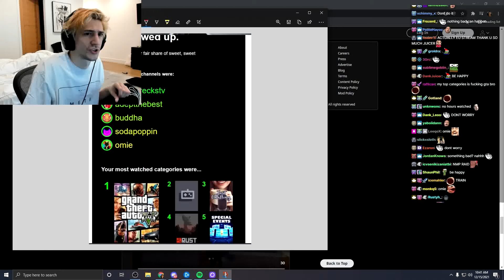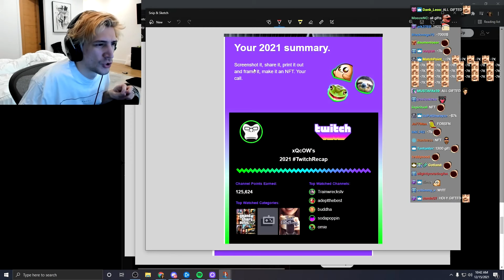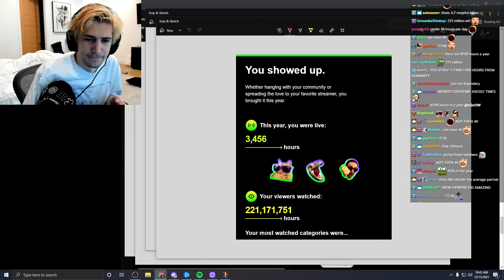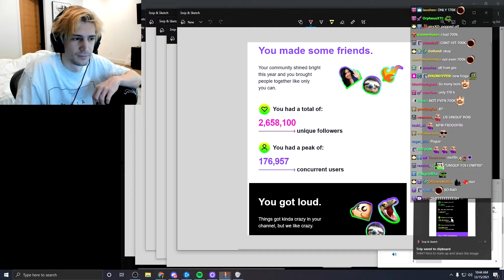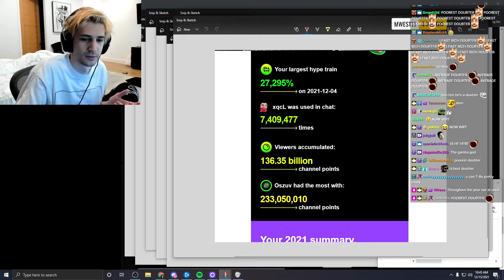xQc reacts to his Twitch 2021 recap